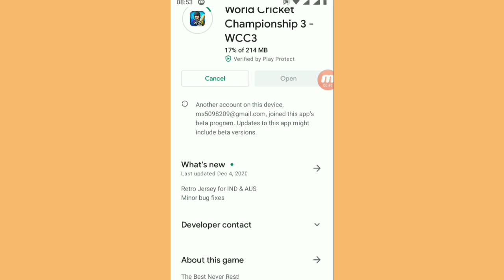World Cricket Championship 3 New Version 1.1.6 Version Lunch || Retro Jersey For Ind And Aus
in this is video I am talking about the World Cricket Championship 3 New Version 1.1.6 Version Lunch and in this update Retro Jersey For Ind And Aus